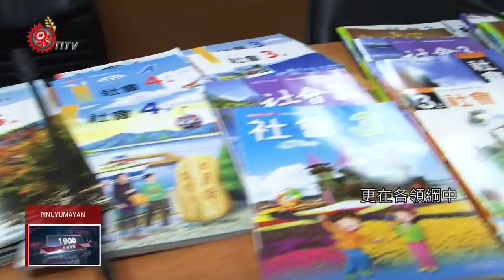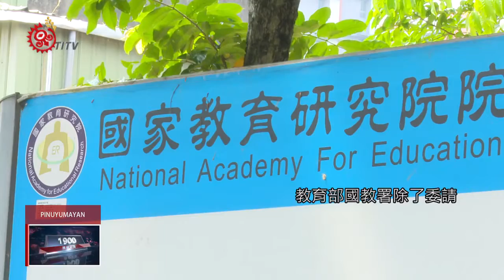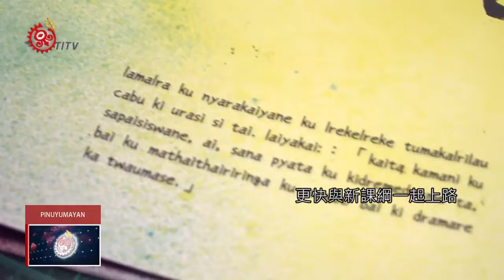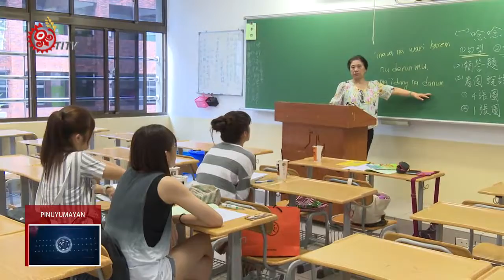新課綱怎落實原民教育? 國教署積極開會研議 2019-02-24 Pinuyumayan IPCF-TITV 原文會 原視族語新聞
madrayadrayar na 國教署 kakuda patakesi dra inanuwayan

即將在今年八月，正式上路的12年國教新課綱中，納入許多原住民族相關內容，但是未來該如何落實？教育部國教署，近日也積極跟專家學者開會研議，目前先針對教師增能、補充教材，以及教案研發等初期整備工作，進行整體盤點，未來會再逐步，從實際需求面出發，調整課程整體規劃。

即將上路的12年國教新課綱，經過課審大會快馬加鞭地開會討論，已經審完將近八成課綱，更在各領綱中，修正通過多項原住民族相關議題。

然而後續如何落實教科書中關於原住民族相關內容的編纂，教育部國教署除了委請國教院原住民族教育中心，開發各科的原住民補充教材之外，

同時也委託東華大學原住民族課程發展協作中心，盤整新課綱中，各階段、各領域跟原住民族相關的內容，好讓未來在師資增能方面，能夠有效強化族群議題的教學。

另外，在教案研發方面，國教署也將與長期推動九年一貫科學教育的清華大學傅麗玉老師合作，擴大推動教案產生器。

不過也有一線教學的老師提到，所有課程的初始點，都應該從孩子的需求出發，國教署除了幫助老師更快與新課綱一起上路，也希望可以在設計課程模組同時，貼近教育現場的需要，延續孩子對不同生活場域的好奇心。

國教署也表示，目前先針對教師增能、補充教材以及教案研發等初期整備工作，進行整體盤點，再逐步從實際需求面，去調整與精進未來的課程規劃。